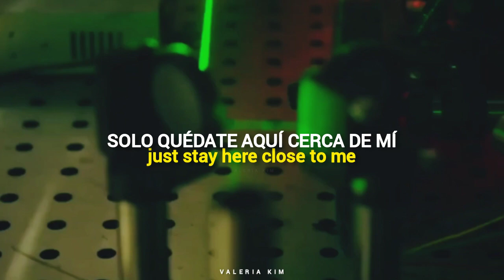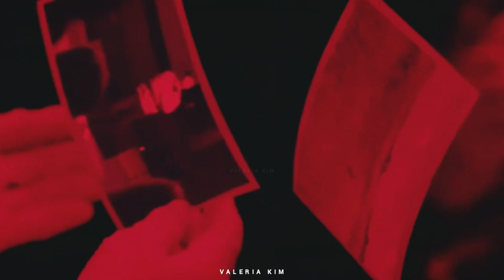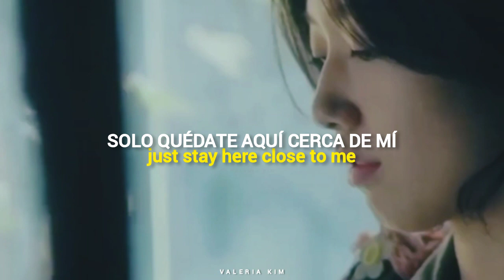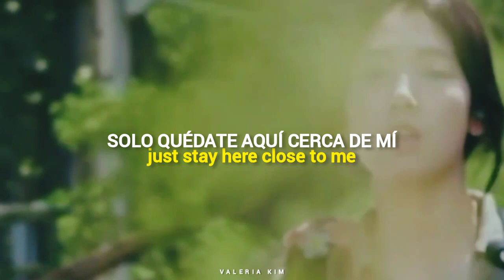[Sub Español + Rom] Sisyphus: The Myth OST Part.1 - GSoul (지소울) - 'Stay (Tempus)'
— Título: 시지프스: the myth / sijipeuseu: the myth
— Título en inglés: Sisyphus: The Myth
— Género: Drama, Misterio, Ciencia Ficción
— Episodios: 16
— Cadena: jTBC
— Periodo de emisión: 17-Febrero-2021 al 8-Abril-2021
— Horario: Miércoles y Jueves 21:30
— Banda sonora: Sisyphus: The Myth OST

— Sinopsis:
Una historia de viaje en el tiempo entre un ingeniero genio Han Tae Sool y su salvadora del futuro Kang Seo Hae.

Han Tae Sool es un ingeniero genio y cofundador de Quantum and Time Company. Es guapo y produce resultados innovadores. Gracias a sus esfuerzos, Quantum and Time se ha convertido en una empresa de clase mundial. Es conocido como un hacedor de milagros y un héroe en Corea, pero la realidad es un poco diferente. Después de la muerte de su hermano mayor hace 10 años, ha mostrado un comportamiento excéntrico. El precio de las acciones de la empresa ha fluctuado en consecuencia. Un día, Han Tae Sool se entera de una verdad poco confiable detrás de la muerte de su hermano y comienza su peligroso viaje.

Kang Seo Hae es una guerrera de élite. Puede derrotar a los hombres más grandes con solo sus manos desnudas. También es una francotiradora y capaz de fabricar bombas. Aprendió estas habilidades para sobrevivir en un mundo dominado por gánsteres y camarillas militares. Un día, después de un viaje largo y peligroso, llega a Han Tae Sool para salvarlo.